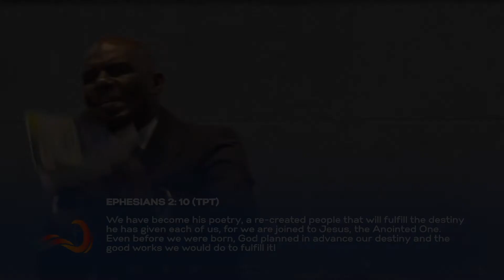Living By The Dynamic Power of The Holy Spirit Part 1 | Like A Mighty Wind Ministries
The first element that you must have as a Christian is to be Born-again.

We should never ignore the Holy Spirit in our lives. One of the things that make Christians to fail is not that they are weak, but that they ignore the Presence of the Holy Spirit in their lives. The Holy Spirit is not tongues, tongues are a gift, a by-product that you have received.

The Holy Spirit is bigger than tongues, He is a Person, and He lives in your body, that is why you must acknowledge Him. When you acknowledge Him, He will direct you. Jesus said “when the Holy Spirit comes He will guide you into all truth.” (John 16:13)
You have received the Holy Spirit as your Helper, to fight against sin.

When You receive Jesus Christ you receive righteousness, the right standing with God. Therefore God gives you the Holy Spirit, to help you fight against all kinds of infiltrations.
Many years ago, people used to say “don’t spiritualise everything”, but let me tell you, spiritualise everything, because life is spiritual. When you got born-again, you received the Holy Spirit, not only to speak in tongues, but you can use those tongues as a gateway into the supernatural. As you use tongues as a gateway into the supernatural, you are becoming a man who is led, you are allowing the Holy Spirit to lead you.

The mindset that is focused on the flesh fights God’s plan. Our walk with God is always to peel the flesh, like an onion, you have to peel layers of layers of the flesh. If you walk in the flesh it will fight the plan of God concerning your life.

Scripture Reference:
Romans 8:1
John 16:13
Romans 8:10
Ephesians 5:27
1 Corinthians 15:51
Romans 8:4-7
Acts 1:8
Romans 8:14
Romans 12:12